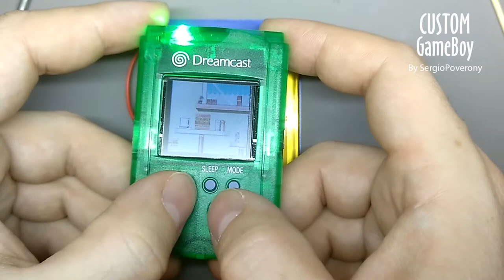Prepared VMU zero test run